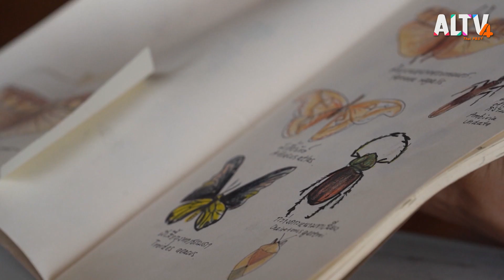Have a newsday : ช่วง 20.50 น. (11 ต.ค. 65)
โพรเจกต์ขับเคลื่อนพลังคนพื้นที่พัฒนาบ้านเกิด

“มหา’ลัยไทบ้าน” โพรเจกต์ขับเคลื่อนชุมชนด้วยพลังคนพื้นที่ ณ อำเภอสีชมพู จังหวัดขอนแก่น เกิดจากการรวมกลุ่มของหนุ่มสาวที่กลับมาอยู่บ้านเกิด และสนใจการท่องเที่ยวในชุมชน เกิดเป็นกลุ่มวิสาหกิจชุมชนที่มีความตั้งใจเปลี่ยนบ้านให้เป็นศูนย์การเรียนรู้ จุดเริ่มต้นของโพรเจกต์นี้ กลุ่มนี้มองว่าการท่องเที่ยวเป็นเครื่องมือหนึ่งในการพัฒนาคนในชุมชนและพัฒนาศักยภาพในชุมชน กลุ่มของเขาจึงเริ่มจากสำรวจของดีในชุมชน ที่มีทั้งเชิงธรรมชาติ คน อาชีพ และวัฒนธรรม ปัจจุบันมหา’ลัยไทบ้านกำลังขยับกลายเป็นองค์กรเล็ก ๆ หรือมูลนิธิ ซึ่งตอนนี้ก็ได้พยายามผลักดันหลักสูตรการเรียนรู้ให้คนที่สนใจมาเรียน เช่น ห้องเรียนธรรมชาติและชุมชน เทคไทบ้าน เป็นต้น

เที่ยววิถีสีชมพู จังหวัดขอนแก่น

ด้วยความคิดที่อยากพัฒนาบ้านให้กลายเป็นที่รู้จัก หนุ่มสาวคนรุ่นใหม่ในชุมชนอำเภอสีชมพู จังหวัดขอนแก่น ร่วมกันก่อตั้งเพจ “เที่ยววิถีสีชมพู” จัดกิจกรรมเชิงท่องเที่ยวเพื่อชุมชนยั่งยืน ด้วยอำเภอสีชมพูนั้นห่างไกลจากตัวเมือง ไม่มีคนรู้จัก ความเจริญเข้าไม่ถึง เศรษฐกิจหรือแหล่งรายได้ก็ไม่มีความหลากหลาย พวกเขาจึงอยากพัฒนาคุณภาพชีวิตคนในชุมชนให้ดีขึ้น ผ่านการดึงนักท่องเที่ยวเข้ามาใช้จ่ายในการท่องเที่ยววิถีสีชมพู

ติดตามชมรายการ HAVE A NEWSDAY วันอังคารที่ 11 ตุลาคม พ.ศ. 2565 เวลา 20.50 – 21.00 น. ทาง ALTV ทีวีเรียนสนุก ช่องหมายเลข 4